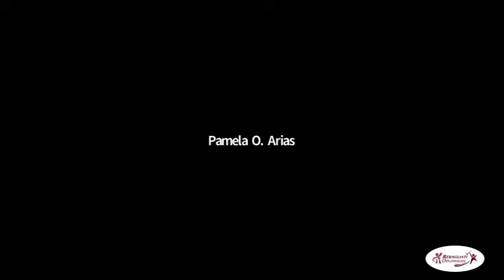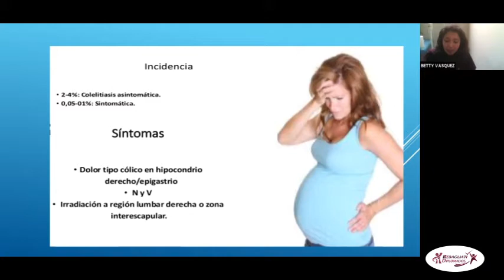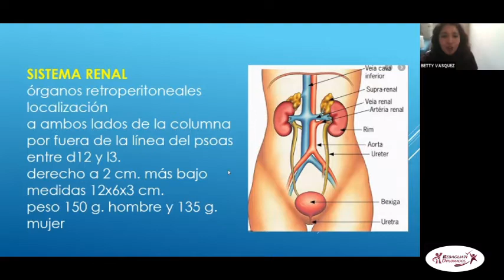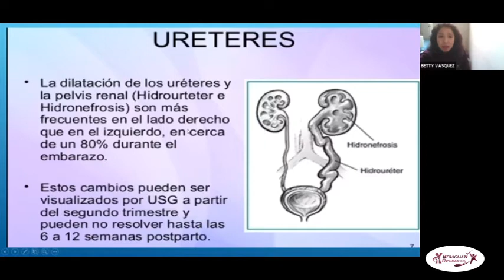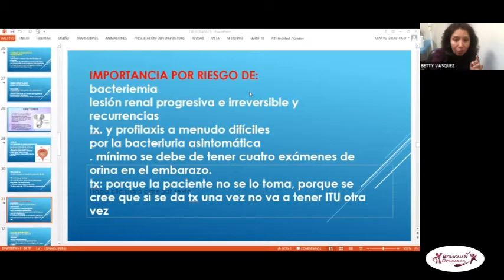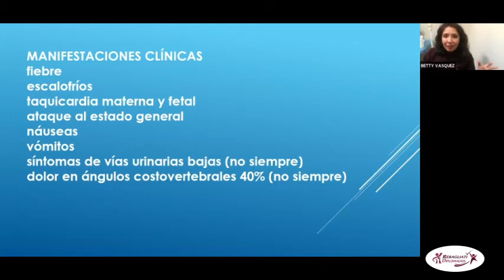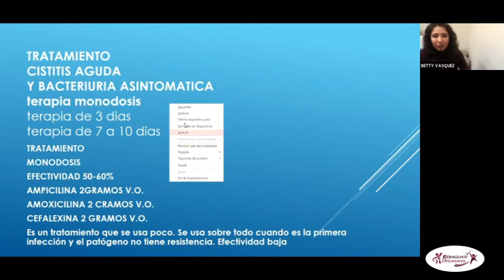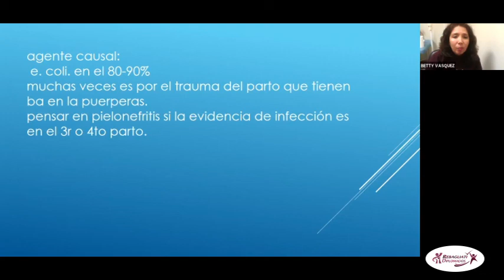CURSO ENFERMEDADES INTERCURRENTES EN LA 1ERA Y 2DA MITAD DEL EMBARAZO CLASE III